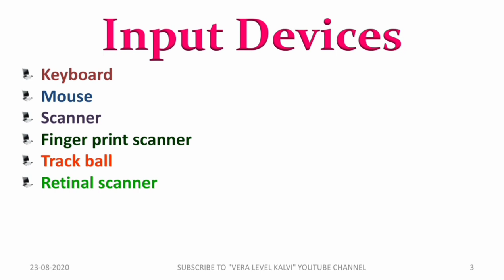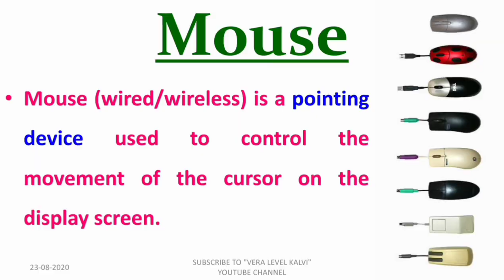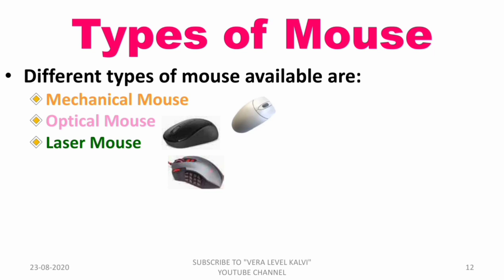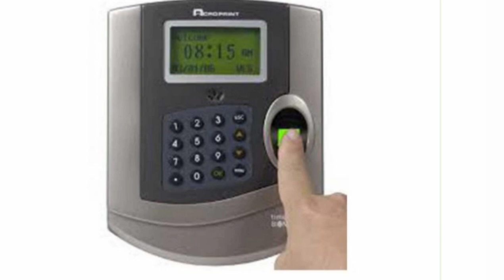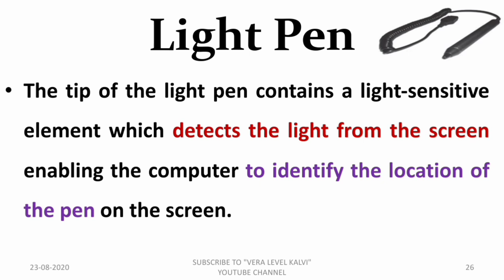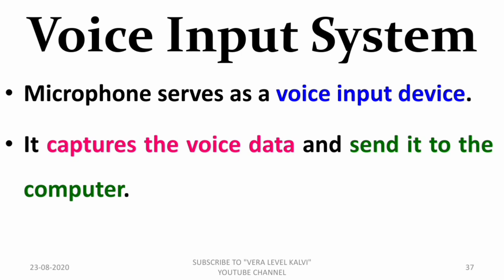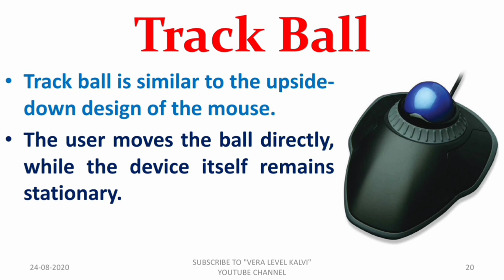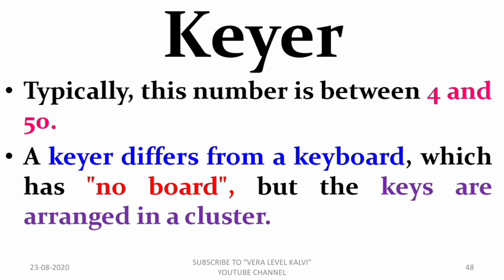Input Devices | XI STD CS CA CT | Chapter 1 | Introduction to Computers